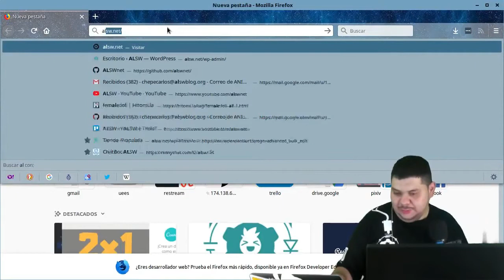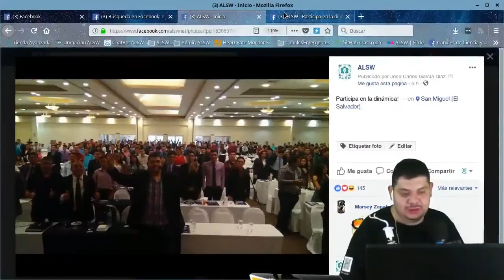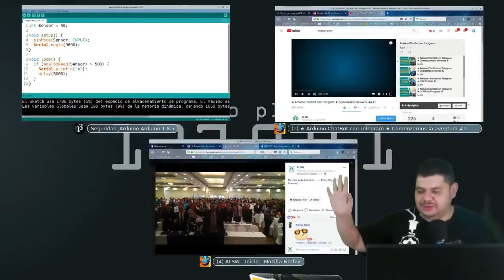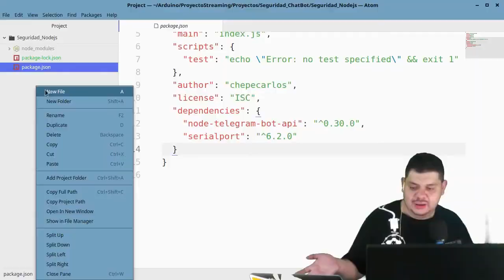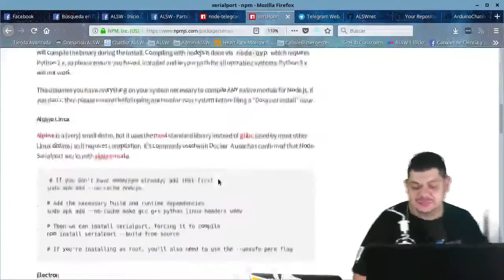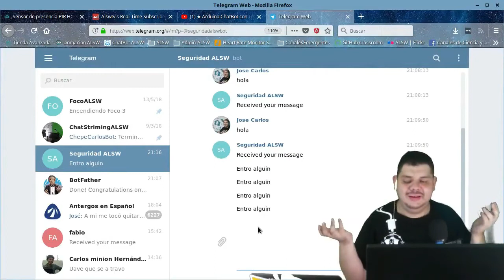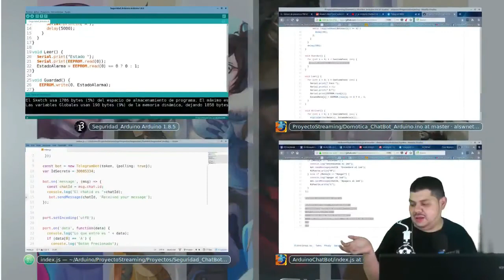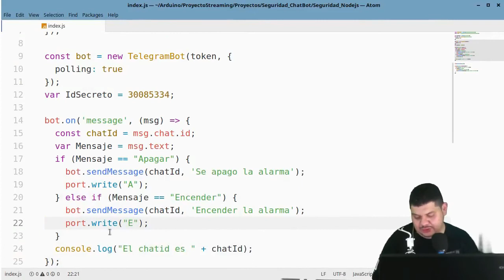★ Arduino ChatBot con Telegram ★ Sistema de seguridad #7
Una nueva aplicación del Arduino ChatBot con Telegram: sistema de seguridad ¡Ideal para proyectos escolares!

Déjanos tu comentarios o sugerencias de más tips que desearías ver en nuestro canal, además no olvides suscribirte y darle Like para notificarte de los demás capítulos de esta mini serie.